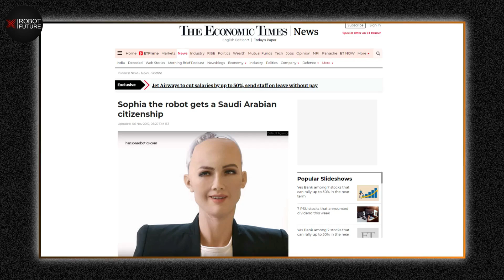Most Shocking female humanoid Robots 2023 THIS IS BAD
The MOST Shocking female humanoid robots in 2023 - THIS IS BAD!